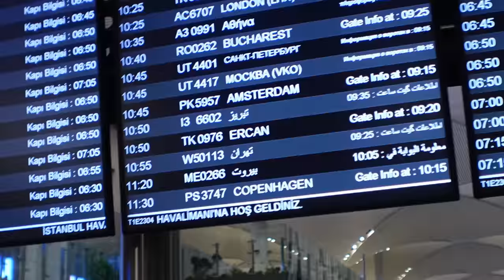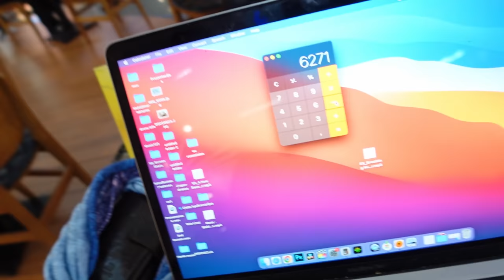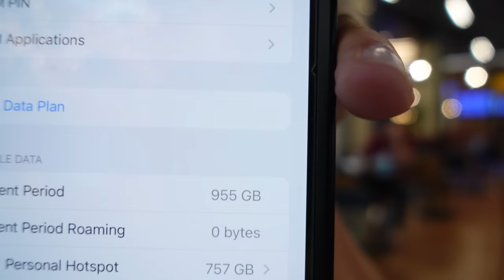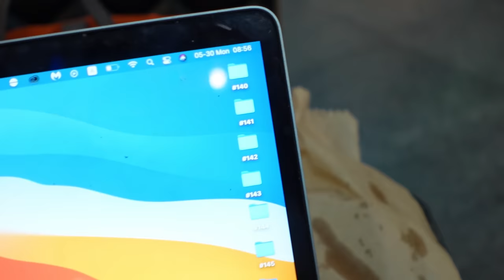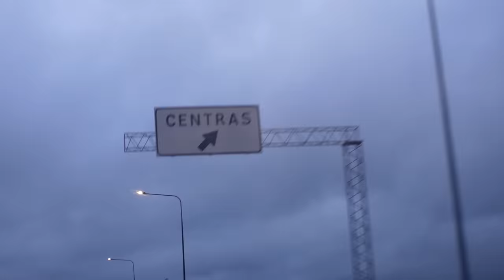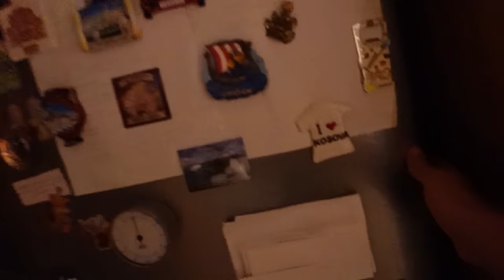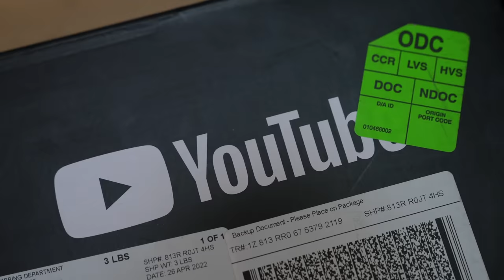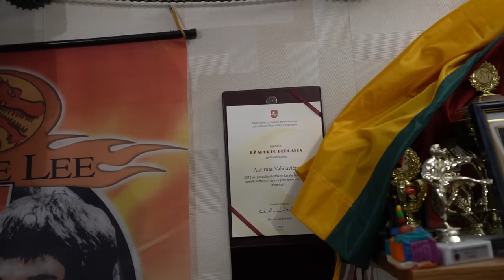Kelionės Finišas!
Ačiū!

Music of this video:
ES_Breathing Now - Craig Reever
ES_Playing Safe (Instrumental Version) - Roof